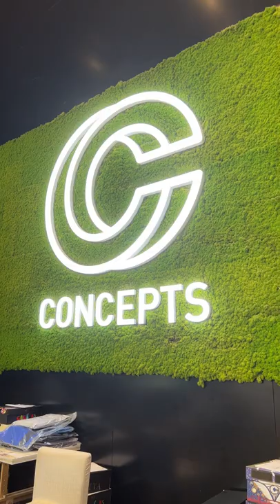YEEZY ZEBRA 2022 | MOST ICONIC 350 V2 YEEZY | 4K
Adidas Yeezy boost 350 v2 ‘white | core black | red
Zebra is consider as one of the best Yeezy Boost 350 to exist.